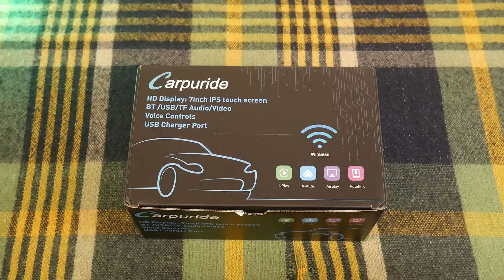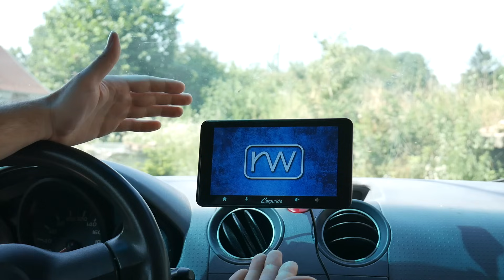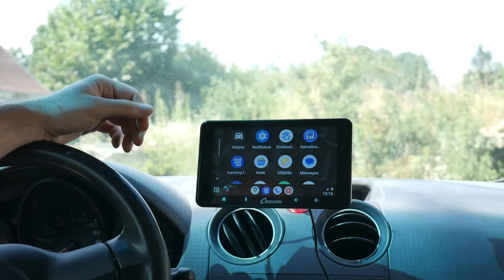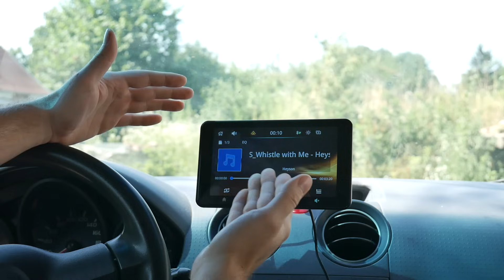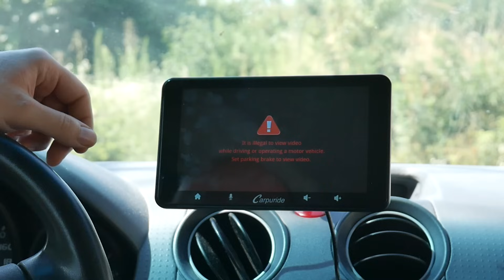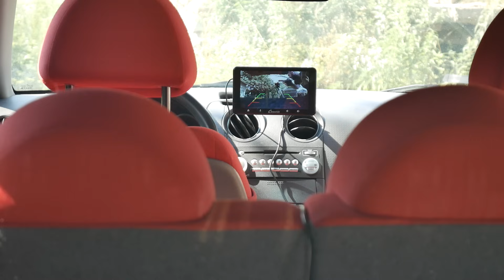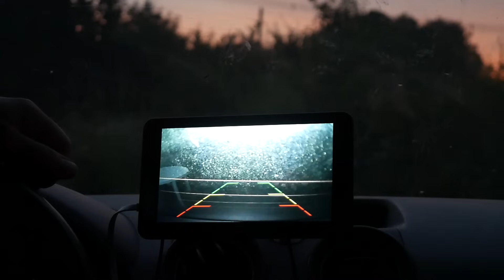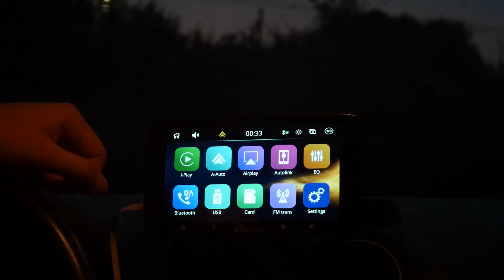Taperolós multimédiaeszköz autóba, apple carplay android auto | CARPURIDE W708 ◆ Eszközteszt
Nem mindenki engedhet meg magának egy új autót, viszont, ha szeretné használni a korszerű funkciókat egy könnyen telepíthető eszközzel, bárki modernebbé teheti autóját.
(kissé terjengősre sikeredett teszt)

👓 Hozzá egy kupon (-15%) : RW15
🎈 A Carpuride márka 9. évfordulója alkalmából a teljes weboldal kínálatából 30% kedvezményt ad, kupon: 9YEARS